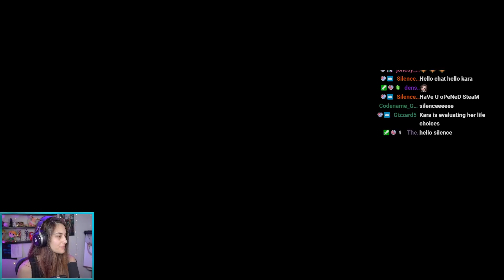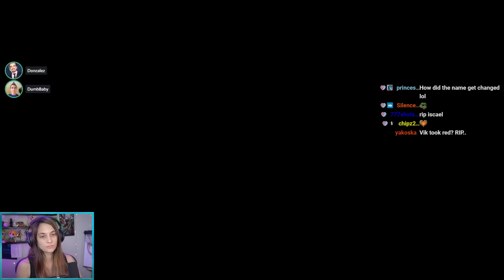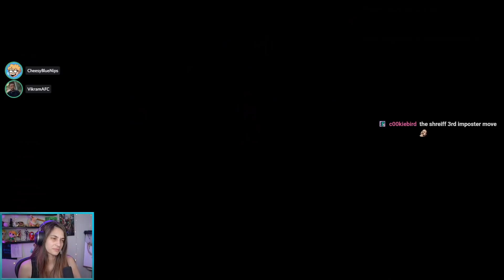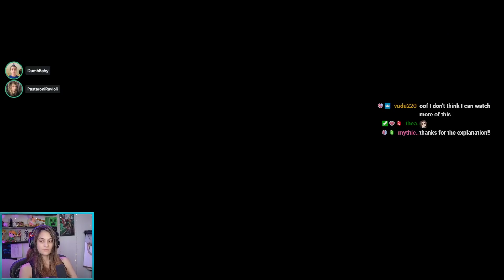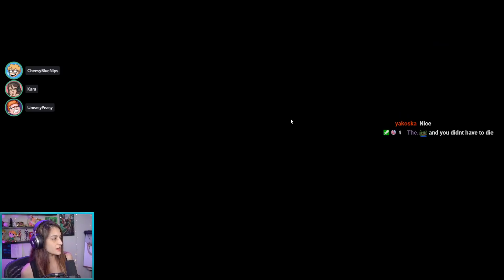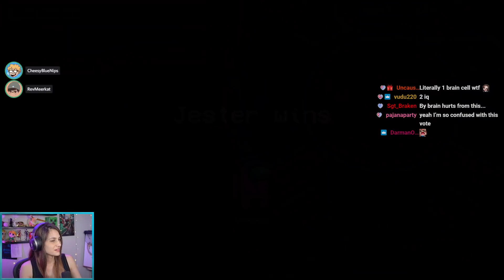Among Us w/ Cheesy, Vikram, Ozza, Pasta, and others